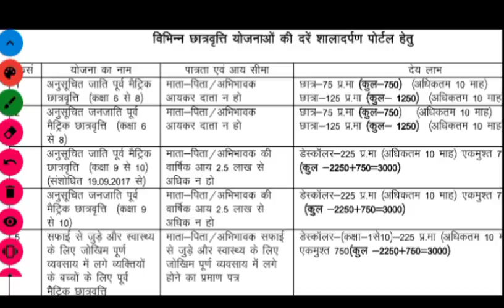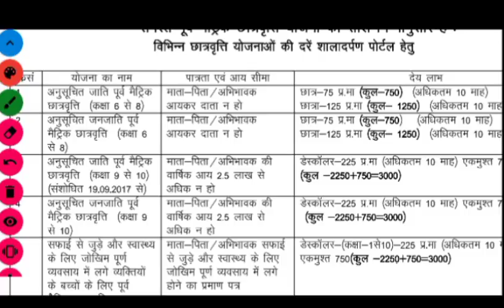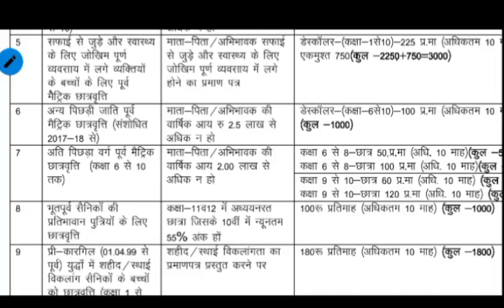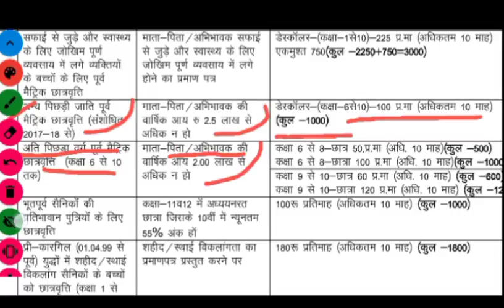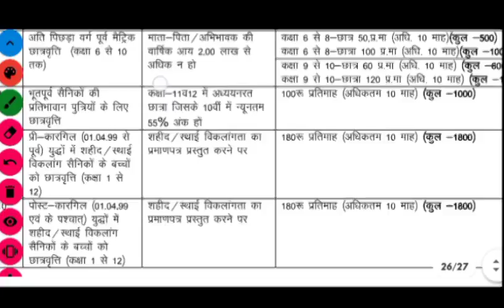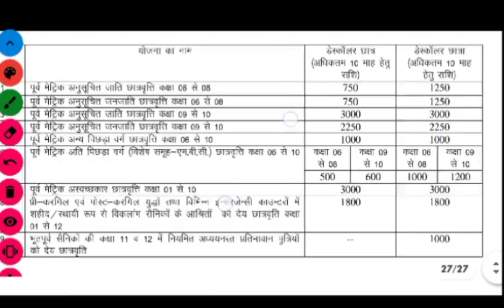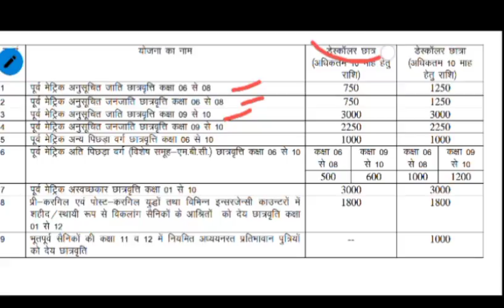Pre matric scholarship 2021 22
Scholarship 2021
Pre matric scholarship 2021